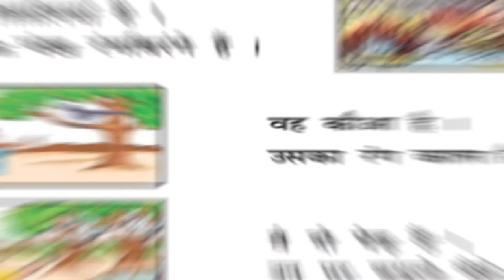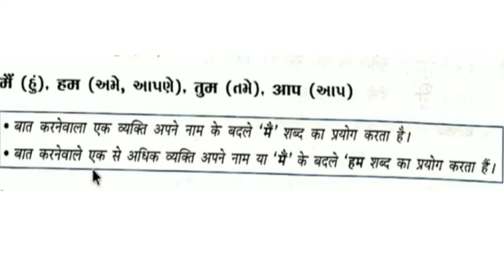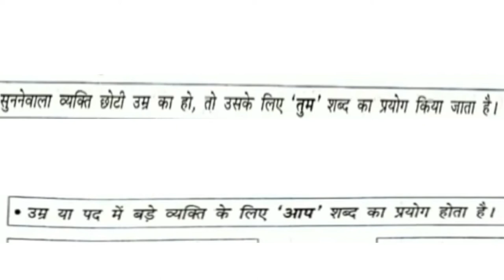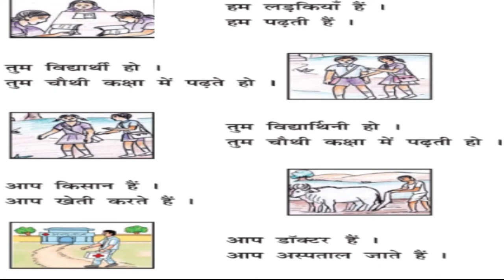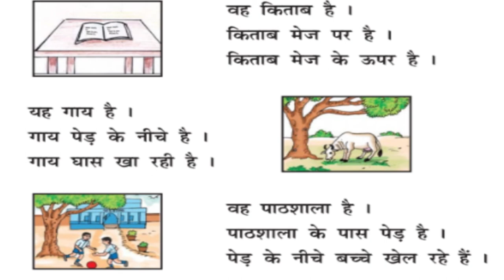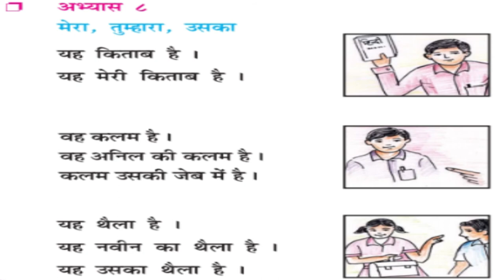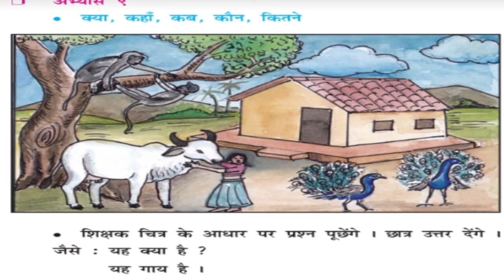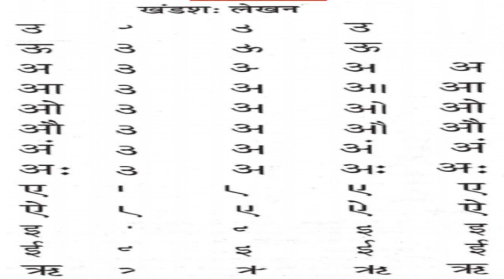GUJ MED STD 4 HINDI CH 2 BADHATE KADAM PART 2